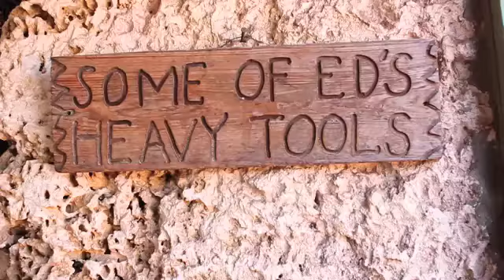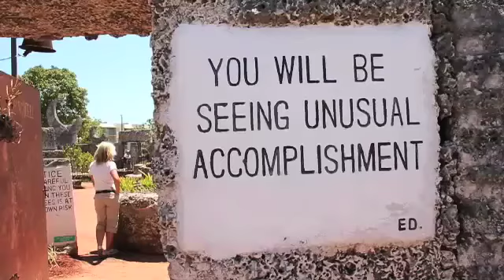J DelRio 11 1